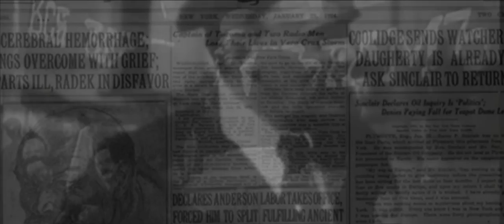THE JOURNEY | Trailer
In this 150th birth anniversary of Comrade Lenin. This is a mini series on the journey of his life. First episode is coming soon.